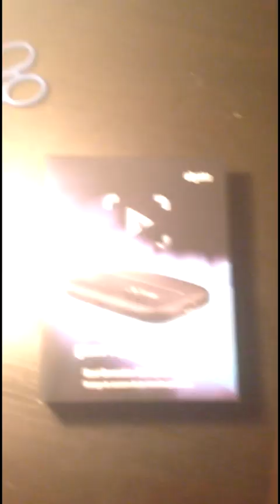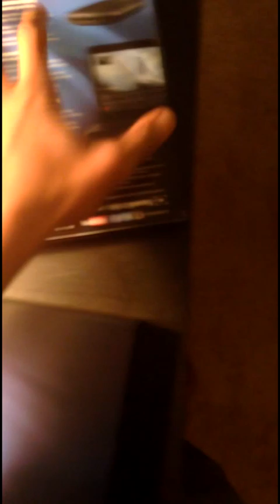My Elgato Finally Came!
It finally came guys!  I will be more active on this channel now that i have the card. I will be livestreaming more to so check me out on twich
Sorry for sidebars ):